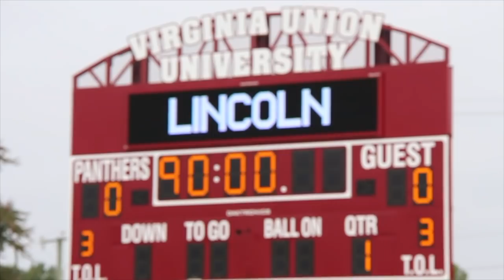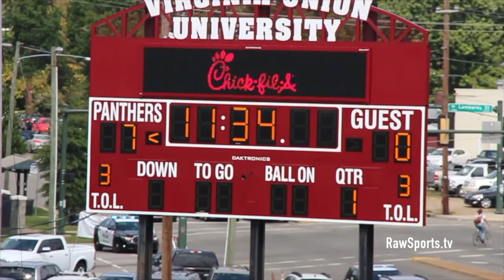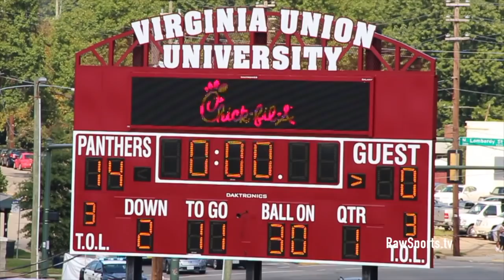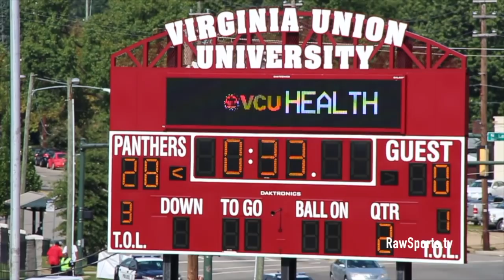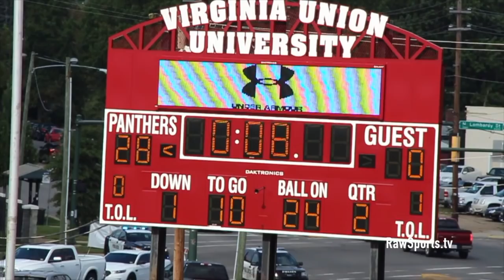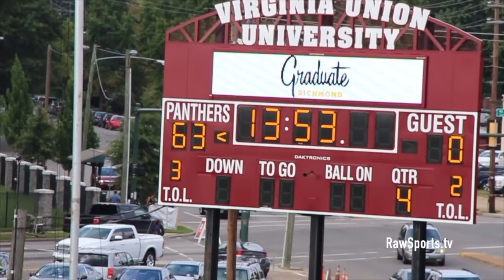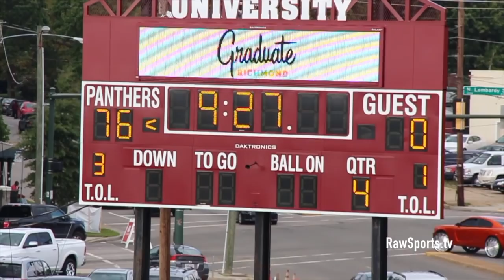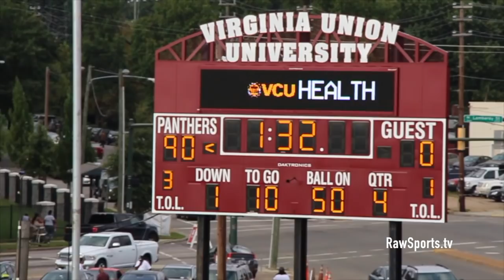VIRGINIA UNION vs LINCOLN 90-0 HOMECOMING BLOWOUT!!! 10/6/18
Big Star & Raw Sports presents 2018 CIAA HBCU College Football featuring VIRGINIA UNION vs LINCOLN UNIVERSITY.  This game took place on 10/6/18 and was hosted at VUU during homecoming.